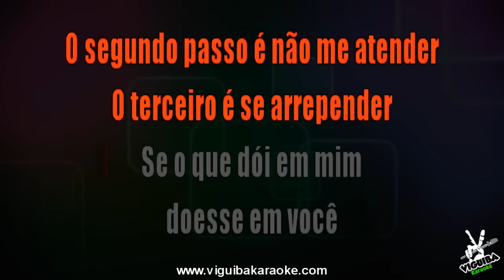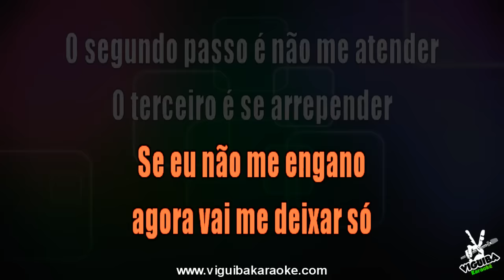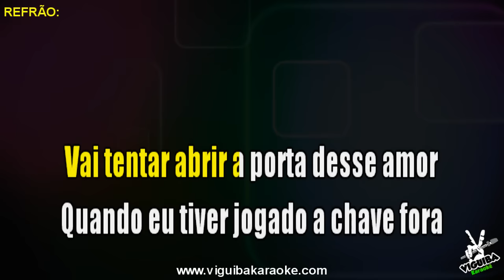🎤 Marília Mendonça - Eu Sei De Cor - Karaokê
🎤  Karaokê Marília Mendonça - Eu Sei De Cor